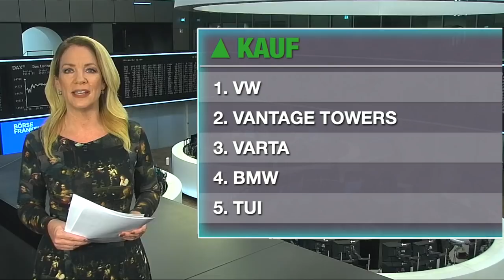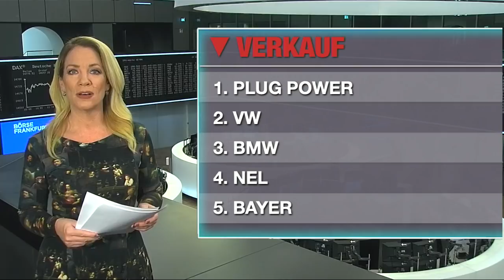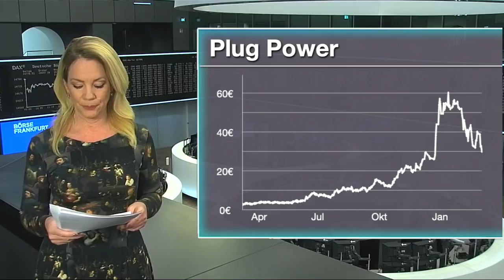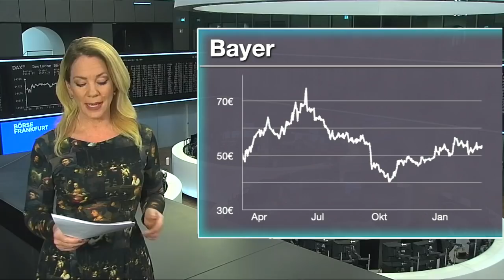Vantage Towers, Plug Power und Bayer - die meistgehandelten Aktien des Tages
Unter den Käufen findet sich heute beispielsweise die Aktie von Vantage Towers. Vantage Towers hat am Donnerstag einen guten Börsenstart hingelegt. Der erste Xetra-Kurs der Vodafone-Tochter lag mit 24,80 Euro mehr als drei Prozent über dem Ausgabepreis von 24 Euro. Das Geld will Vodafone früheren Angaben zufolge auch zum Schuldenabbau nutzen. Bei den Verkäufen steht Plug Power auf dem ersten Platz. Nach der Meldung über Ungereimtheiten bei der Plug-Power-Bilanz folgte vor kurzem ein Absturz für die Papiere, charttechnisch sieht es inzwischen düster aus.